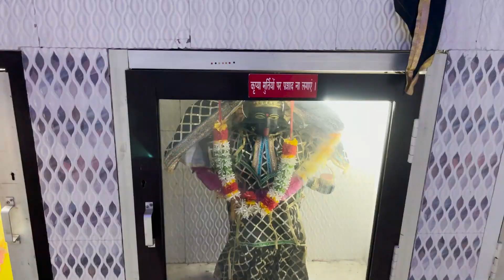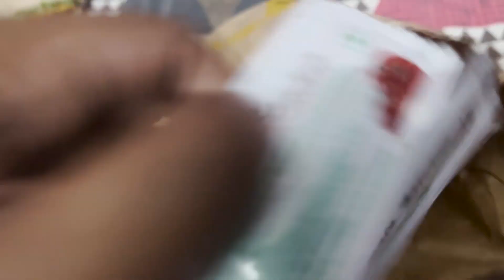|| Morni Hills || Goga Maadi Vlogs || Finally Meenu ki इच्छा हुई पूरी ||☜(ﾟヮﾟ☜)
अगर ये। वीडियो आपको अच्छी लगी हो तो लाइक कर देना |